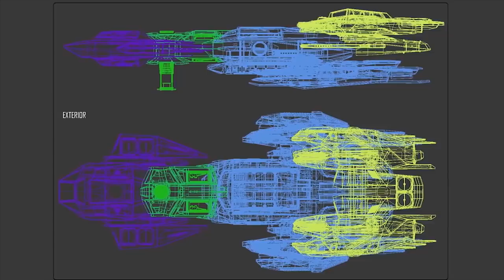Traduction [FR] Vente anniversaire jour 2 : RSI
Aujourd'hui sur Star Citizen : Comme chaque année , retrouvons la vente anniversaire avec son lot de surprises . Pour cette seconde vidéo consacrée à Robert Space Industries , nous en apprendrons plus sur le Aurora ainsi que sur le Constellation .

Star citizen :
Referal programme:STAR-4NGG-W69P

                 Grind